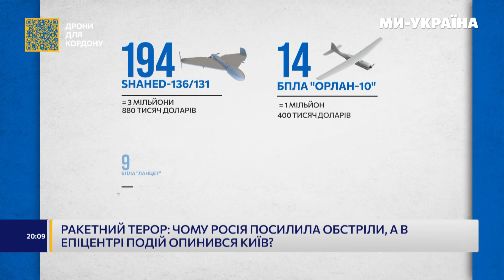Ракетний терор: Чому Росія посилила обстріли і Київ став епіцентром?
Попри міжнародні санкції росія продовжує виробляти ракети. За даними ГУР, російська оборонка спроможна штампувати щомісяця під 35 крилатих ракет Х-101, 25 калібрів і 2 Кинджали, які вони називають "гіперзвуковими ракетами". Як довго зможуть утримувати такий темп – у нашому сюжеті.